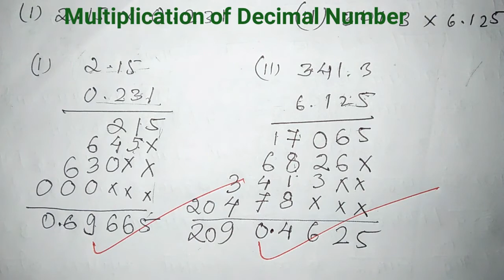Multiplication of Decimal Numbers/Aser Tutorial